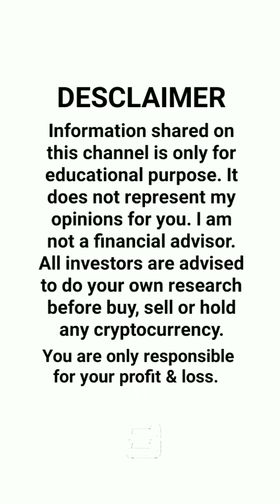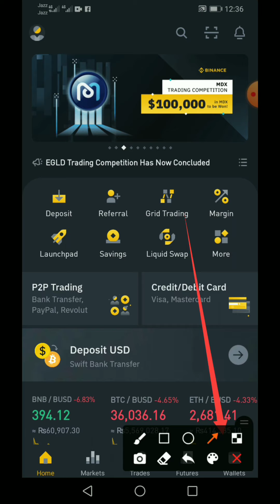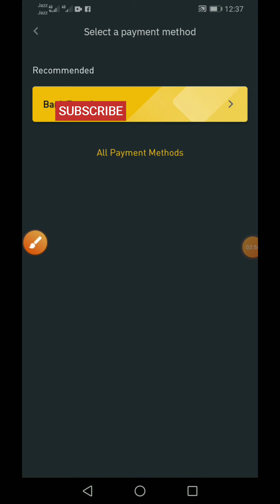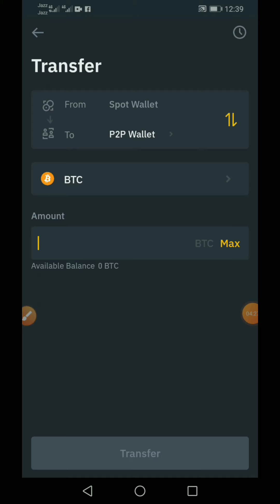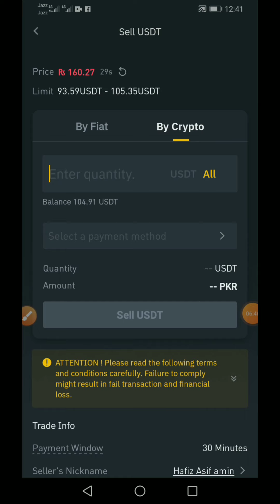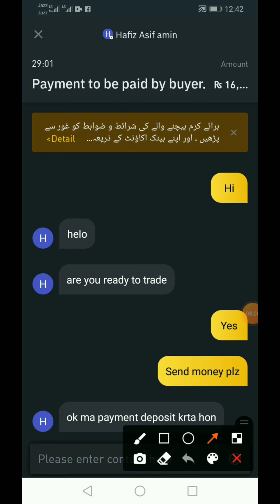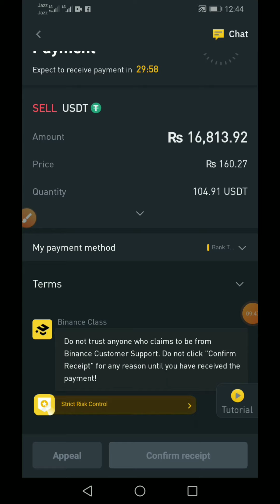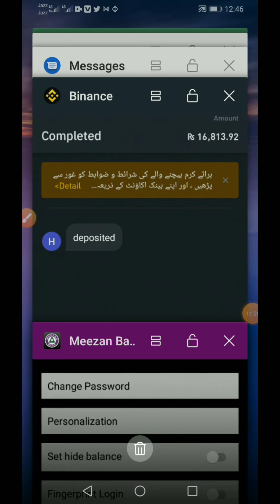How to Sell Crypto on Binance p2p | Crypto p2p trading | Complete guide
REGITRATION/JOINING LINK-
BINANCE EXCHANGE-